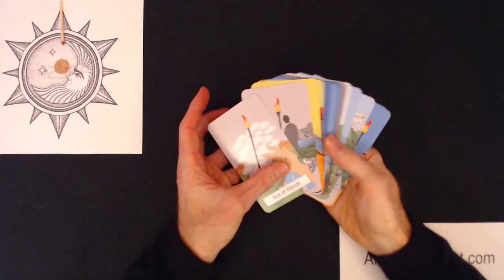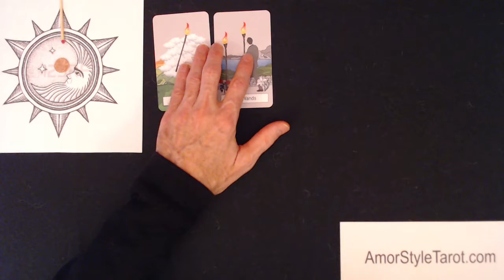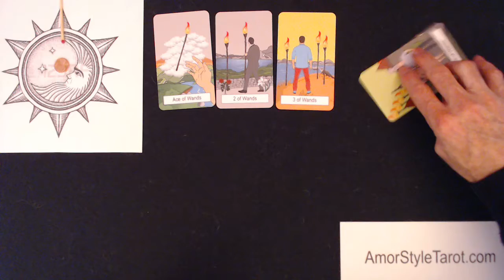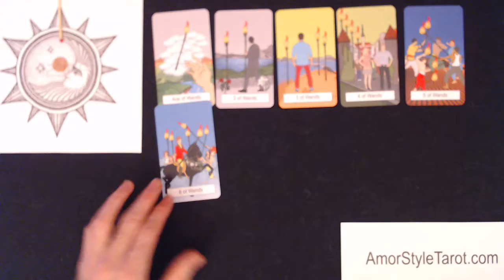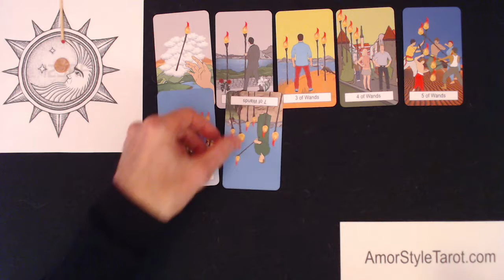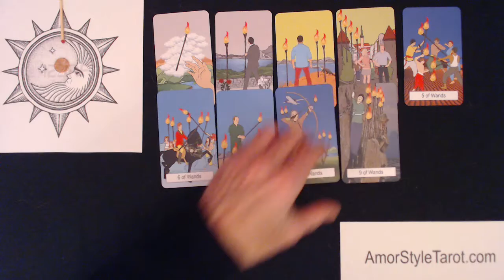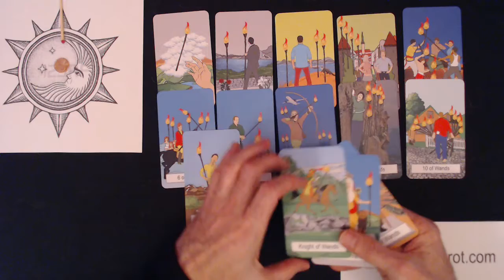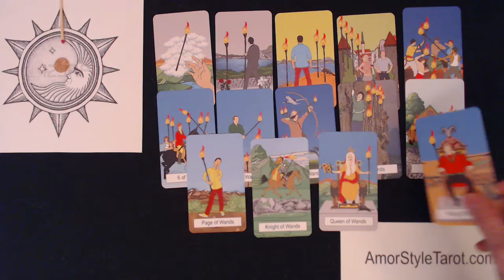Introduction to my suit of Wands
This is a brief introduction to the main feelings of the suit of Wands in my new classic Tarot deck.